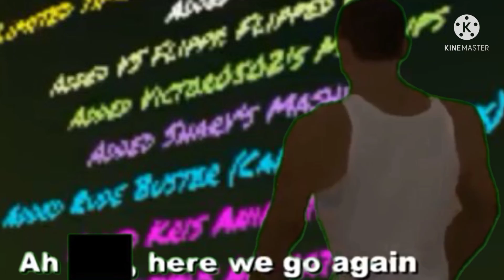Funky Friday - Rude Buster (Camellia Remix) (EDITED)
behold the edited version

das it, I don't have any ideas for a description XD